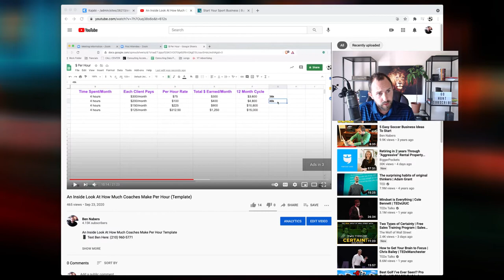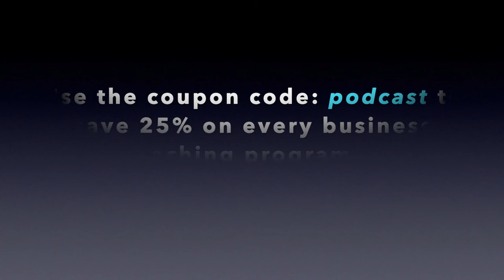How much money should I charge clients per hour?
How much money should I charge my clients per hour?